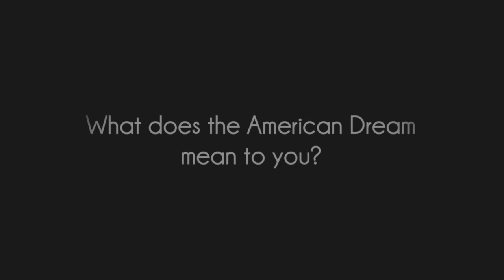American Dream - - What does the American Dream mean to you?